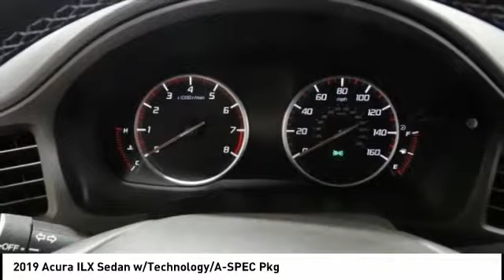2019 Acura ILX MONTEREY PARK ROSEMEAD EL MONTE MONTEBELLO LOS ANGELES A1601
2019 Acura ILX Sedan w/Technology/A-SPEC Pkg

Alhambra Acura
1700 W. Main St.

Apex Blue Pearl 2019 Acura ILX FWD 8-Speed Dual-Clutch 2.4L I4 DOHC i-VTEC 16V Recent Arrival! 24/34 City/Highway MPG